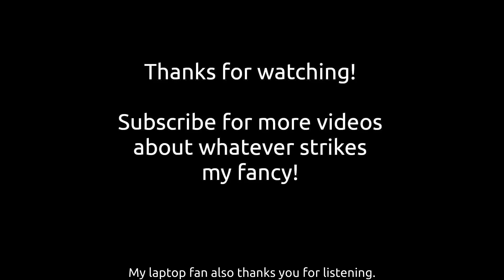Touring an old Minecraft World and Reminiscing about Single Player Commands and the Good Old Days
Good evening.  I hope you're well.  Minecraft is quite a phenomenon.  Please find here links to World Edit and World Painter.

If you enjoyed this video, there's a good chance I might upload something similar in the future.  I'll be as surprised as you!